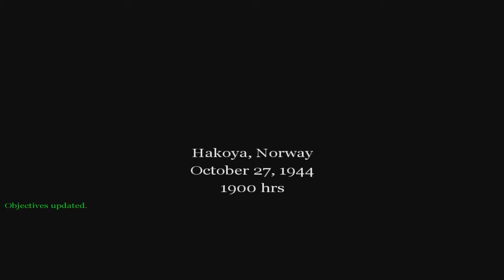【PC字幕】Call of Duty キャンペーン#14 "Ship"